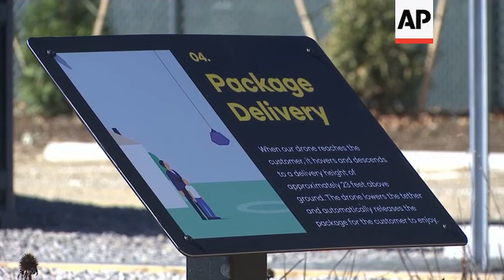Company begins drone deliveries in Virginia town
(18 Oct 2019) FOR CLEAN VERSION SEE STORY NUMBER: apus125355

Wing, which is owned by Google parent Alphabet, received federal approval earlier this year to make commercial deliveries by drone. It was the first drone company to receive the approval in the U.S., beating out Amazon's Prime Air.
Eighty-one-year-old Susie Sensmeier was one of the first customers to receive a delivery via drone. A purple winter vest she ordered from Dick's Sporting Goods landed in her front yard Friday afternoon.
"I've always been impressed with things flying up there. And the drone with nobody flying it, it's remarkable," Sensmeier said.
Wing partnered with FedEx and Walgreens to perform the tests that began Friday in Christiansburg, Virginia.
"I think it's highly complimentary of the networks we have today and it definitely has it's place but I don't think it will serve every customer. It's really more to me about that point to point same day delivery," FedEx Regional President Richard Smith said.
Walgreens customers in the town will be able to order from a list of more than 100 items and get them delivered to their doors by drones.
The drones will start with a flying radius of about 4 miles (6.5 kilometers) from Wing's distribution facility in Christiansburg.
Wing has also launched tests in Australia and Helsinki, Finland.